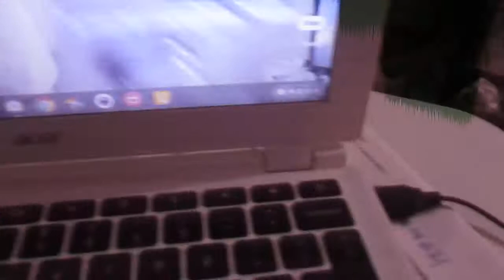2019-August-14th: From a 128 GB PNY Micro-card. The video-keeping process reached 35% by 1:19 on 2019-August-15th, several hours later. 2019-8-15th, 9:36: 清理收拾打掃Livingroom裡電視前的一大堆偷進我住處者塞放的垃圾雜物12分46秒。到此時我的計算機上顯示此錄像上載的部分，超長時間地仍然停留在42%。9:58: 到此時我的計算機上顯示此錄像上載的部分，超長時間地停留在45%。10:45: 49%.Then at 10:58: 50%. ...